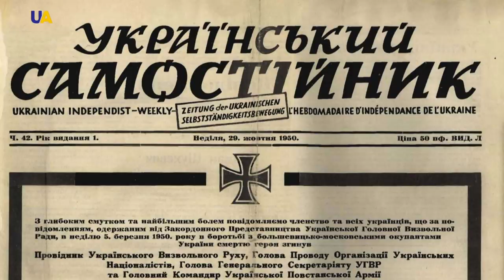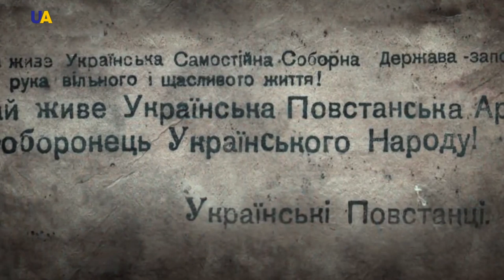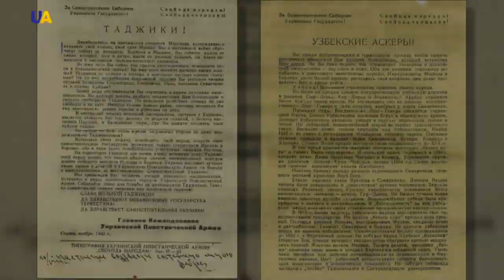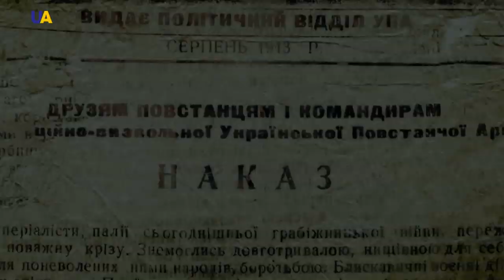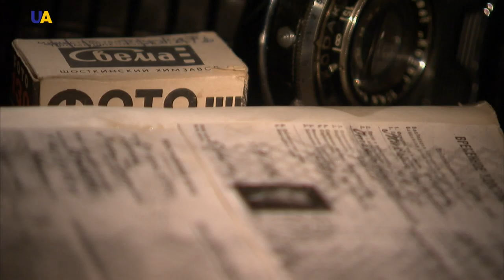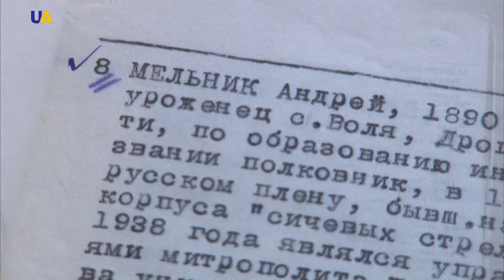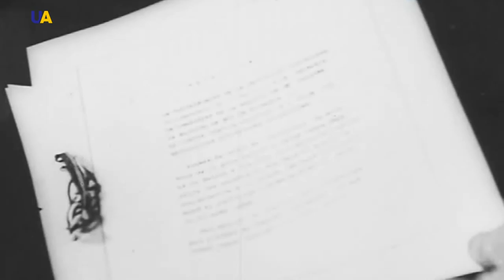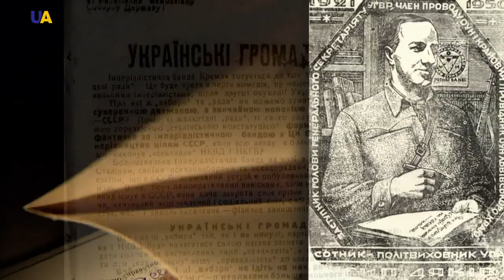Ukrainian Supreme Liberation Council | Making History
In the Spring of 1943 on the territory of Western Ukraine isolated armed groups united with the Ukrainian Insurgent Army. As a result of rebel fighting, entire areas were beyond the control of the Nazis. Rural, city, district, regional councils and departments began to operate in liberated territories. At that time, there was no single supreme civil authority to which local authorities were subordinated.